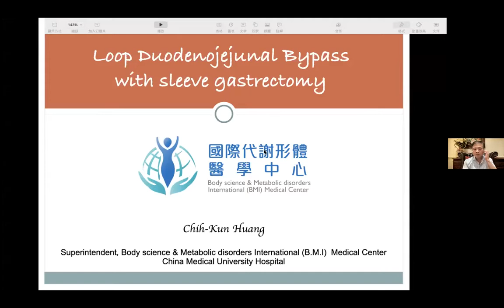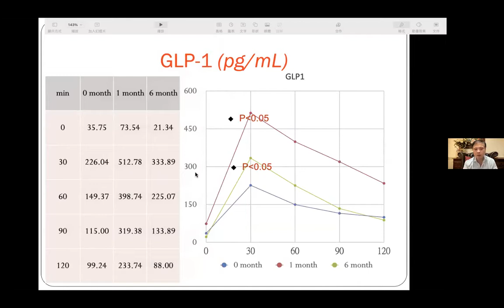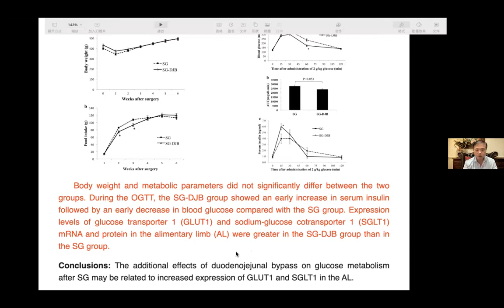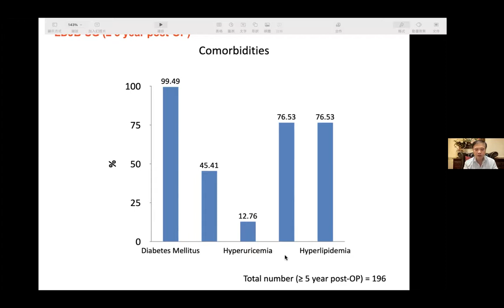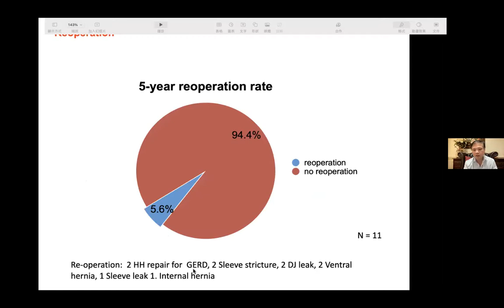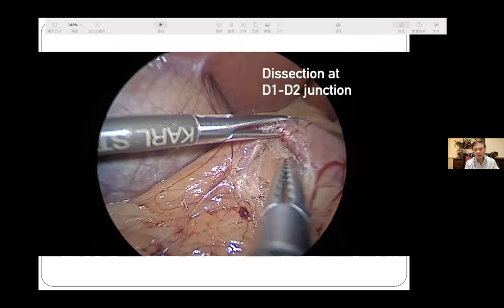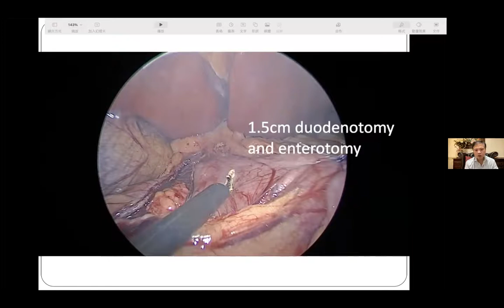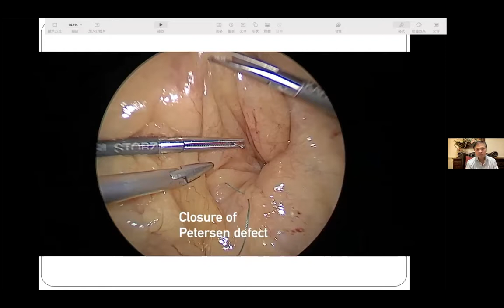Interview With Professor CK HUANG